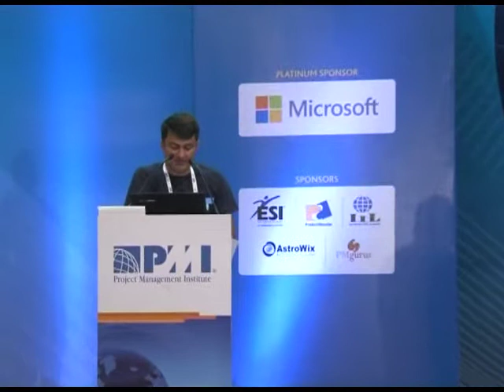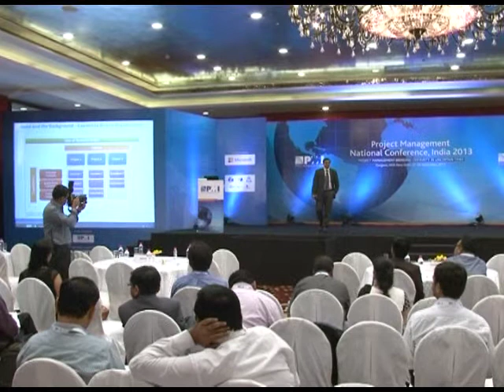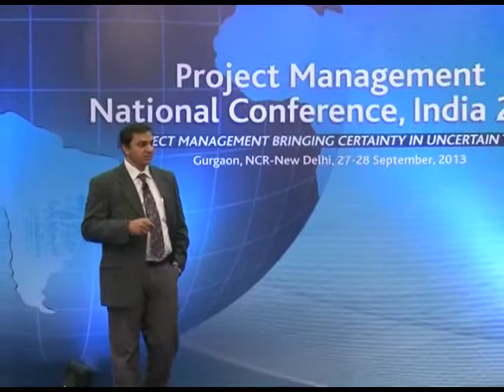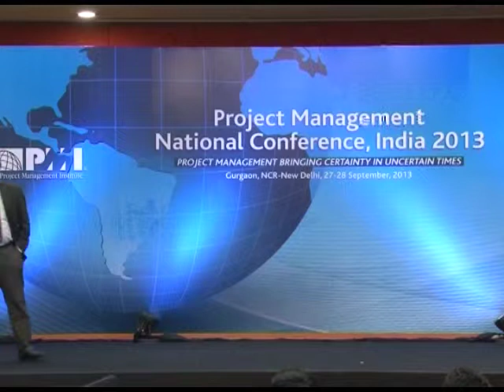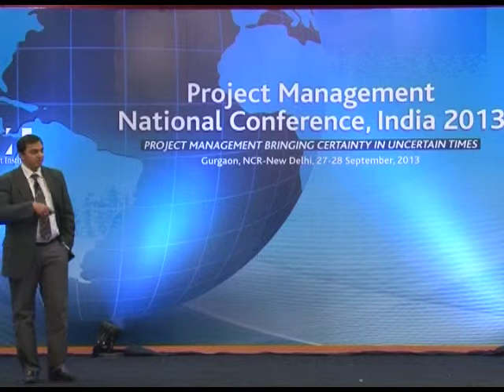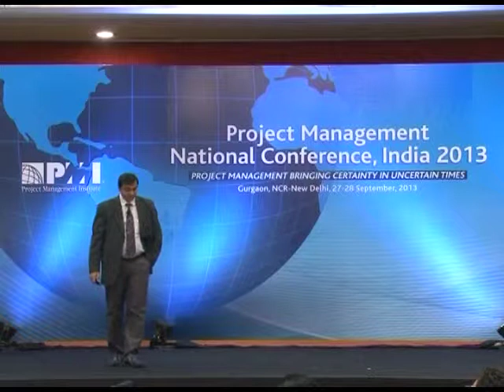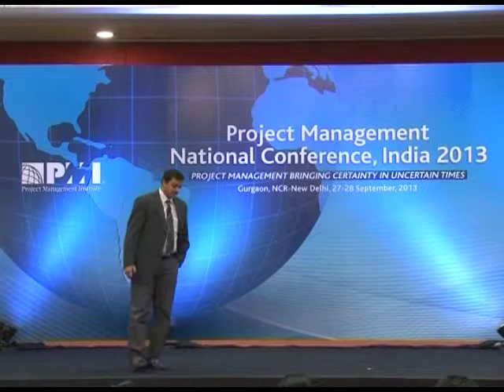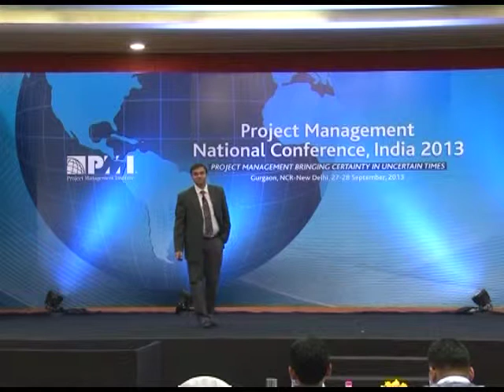2013 | Project Management National Conference | Vineet Kumar Hanjarimal Jain | PMI India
Vineet Kumar Hanjarimal Jain, EAS-Chennai, DGM, HCL Technologies Limited, presented paper on "Transforming to Learning Organization: Converting 'Bench' Threat into Great Opportunity" at PMI India National Conference 2013